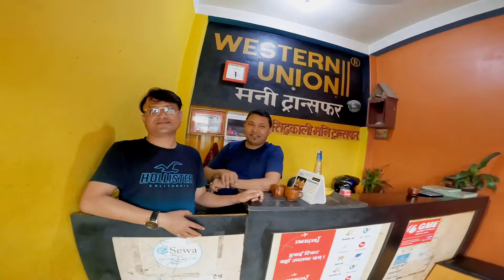जनकपुर धाम मा घुमघाम || 6 HOUR KO YATRA PAXI JANAKPUR DHAM || DIPU TAMANG NEW VLOG 2022